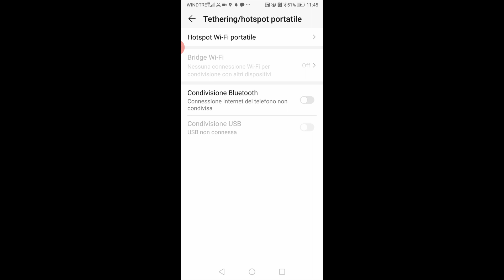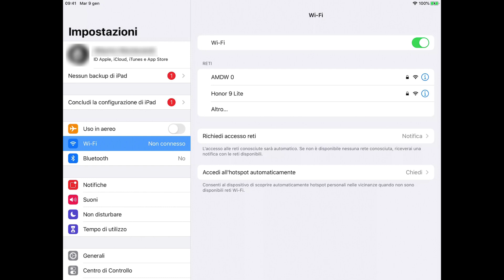USARE UN TELEFONO ANDROID COME HOTSPOT WIFI PER COLLEGARE UN IPAD A INTERNET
Ecco come collegare un iPad a internet mediante un telefono Android 📞 .
Marina 🐟 si metterà nei vostri panni e vi spiegherà come farlo.
BUONA VISIONE! ✌️